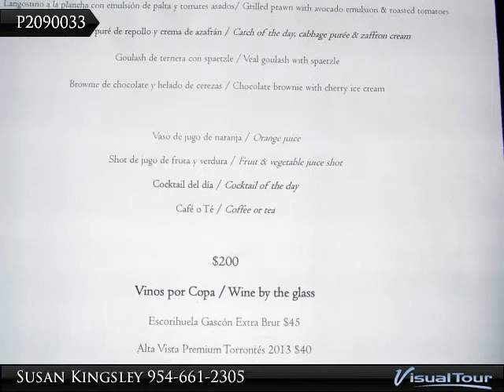Buenos Aires February 2014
Per Wikipedia - Buenos Aires is one of the 20 largest cities in the world.[9] It is, along with Mexico City and São Paulo, one of the three Latin American cities considered an 'alpha city' by the study GaWC5.[10] Argentina has the third best quality of life in Latin America.[11] Buenos Aires' quality of life is ranked 81st in the world, with its per capita income among the three highest in the region.[11][12][13] It is the most visited city in South America (ahead of Rio de Janeiro) and the second most visited city across Latin America (behind Mexico City).[14] It is also one of the most important, largest and most populous of South American capitals, often referred to as the Paris of South America.[15]
Buenos Aires is one of the 20 largest cities in the
Buenos Aires is a top tourist destination,[16] and is known for its European-style architecture[17] and rich cultural life,[18] with the highest concentration of theatres in the world.

Presented By:
Susan Kingsley, RE/MAX Advantage Plus